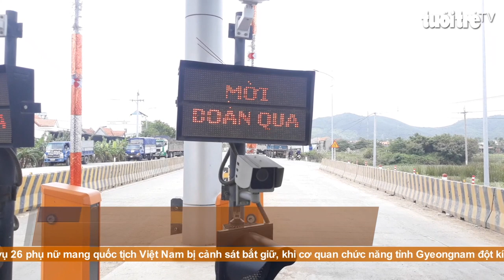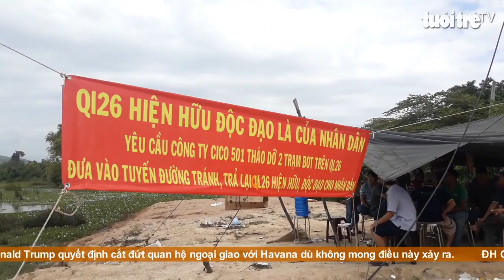Góc nhìn trưa nay | Cánh đồng hoa dền cát đẹp ngỡ ngàng ở Phú Yên